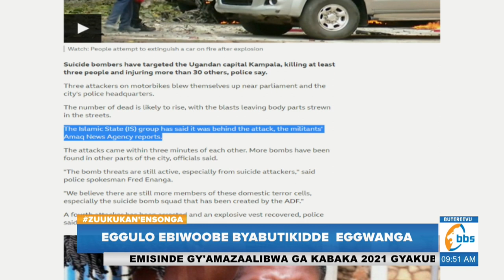Nebwoba nga gavumenti eno ogikooye otya bino tobikolanga – Medard Lubega Ssegona